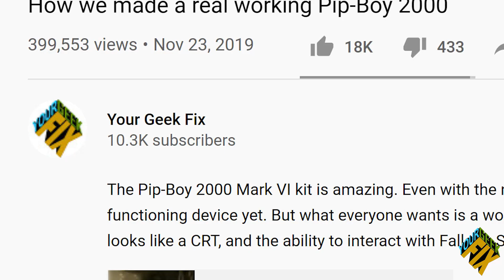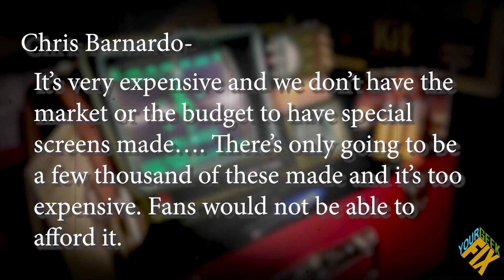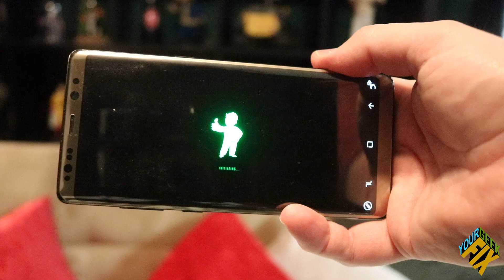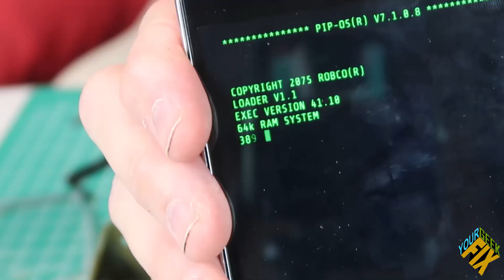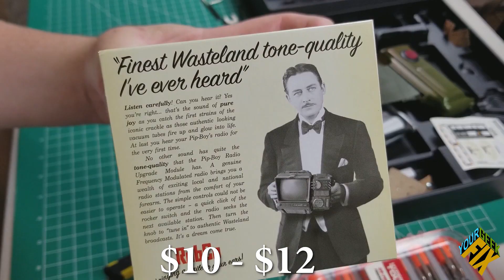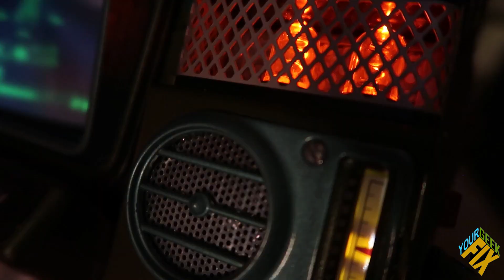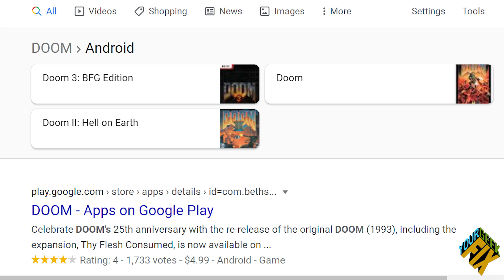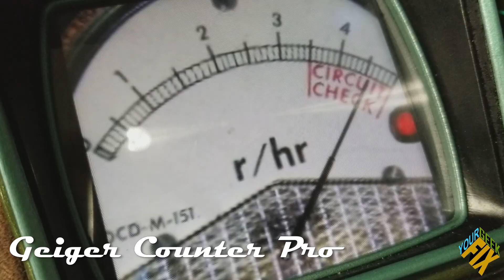Fallout - How we made a real working Pip-Boy 2000 Part 2 of 3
It was 6 months ago when we made the Pip-boy and posted the upgrade video. However, last month we went from about 700 views to 2000 views in about 24 hours. We also had a lot of comments which brought up details we never addressed. A lot has happened to that Pip-boy in 6 months and some important lessons learned. There are also some real truths YouTube videos like that hide, and I think it is time I came clean about all the facts.

WARNING!!! This is simply a video to show we met the challenge and it can be done. This is not a DIY video on how to modify your electronic devices. Please don’t try this at home!

Due to his emotional state, Darn It the Repair Sock will no longer be scheduling for Birthdays or Bat mitzvahs.

The Vending machine was based on the Fallout New Vegas model by Deadpool2099, which we made using two classic Coke machine toys and rusted metal photos from our Nuka-cola gun project. Nuka-cola caps were used to make buttons and lettering. The Nuka Cola bottle sign was created using photos of our replacement Nuka-cola bottle and the cap of the Nuka Cola gun. The cars were duplicates of the model we have from the Wand Company. The record player is not real, does not exist. The record is also not real, or for purchase. The music playing on the record player is from the Youtube library and distorted using Adobe Audition.

Please check out Joshua Driggs the Zapp Wizard, who is making a dosimeter for his pipboy 3000 mark 4.

►The items featured are listed below with links to find them.
★The Pip-boy app is still available to find on the Apple store and for Android as Fallout_Pip_Boycom.bethsoft.falloutcompanionappv1.2.apk
Weather Pipboy Pip Boy Live Wallpaper Fallout C.H.A.T. Terminal Hacker for Fallout 4 Hacker Terminal Wasteland Hacker Fallout.FM Online Radio GalaxyNewsRadio A-Bomb Radio Fallout Shelter Fallout C.H.A.T. Map for Fallout 4 Vault Amino for Fallout - Community Geiger Counter PRO

Clear Eyes by Silent Partner
The Premier by United States Marine Band and Arthur S.Witcomb
Aimless Amos by Rondo Brothers
Double Agent by Everet Almond
General Heywood by United States Marine Band
School Bus Shuffle by Freedom Trail Studio
Late Night Drive Nat Keefe & BeatMower
Summer Symphony Sir Cubworth
Who's Using Who? The Mini Vandals
Prog Climation Josh Kirsch/Media Right Productions
Dragonfly Quincas Moreira

►YOUR GEEK FIX GIVEAWAY CONTEST In an effort to better identify our true geek fans as and reward their interaction, we will be giving away a box packed full of geeky items to a public subscriber who has watched and interacted with all our videos. Please see rules in our community section.

The costume in the film does not represent an actual RobCo Industries repairman, the fictional company, Bathesda, or the Wand Company. Some items were blurred and sounds were changed due to copyright.